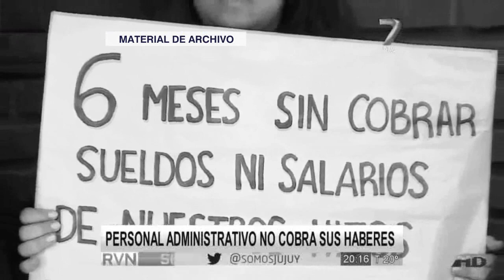Las "contradicciones" de Miguel Morales